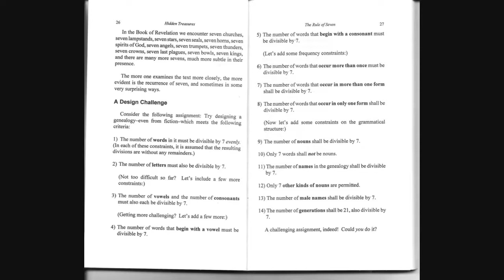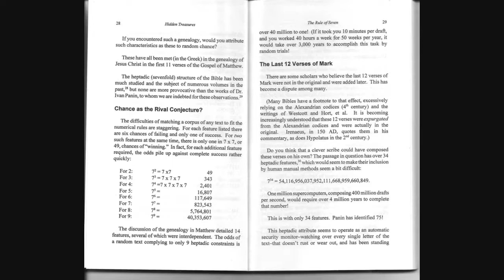New Testament Sevens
If you doubt the authenticity of the New Testament, You havent seen this! if you have any intelligence at all, you will understand the complications and implications of this video, pause it and read these pages, if you dare!